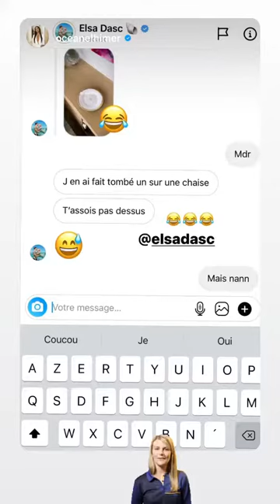ELSA DASC - 01 Avril 2021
Les amis on se retrouve pour mon vlog du 01 Avril 2021 sur notre chaine - Pour retrouver tous mes vlogs direction ma playlist